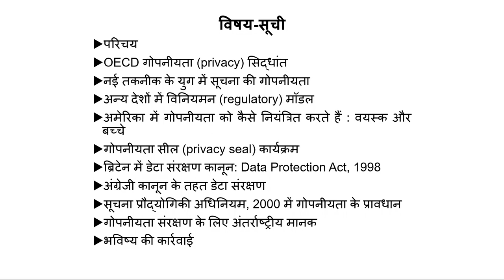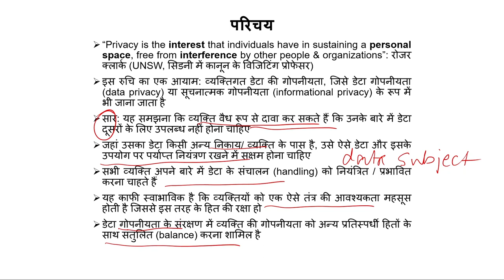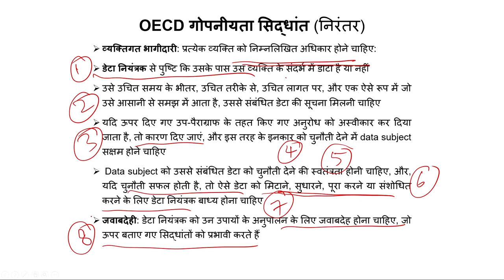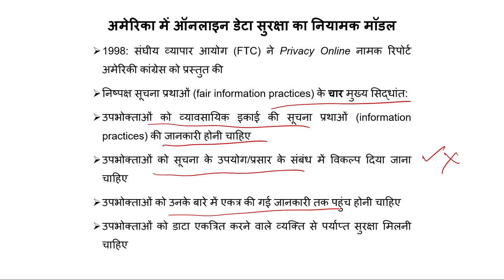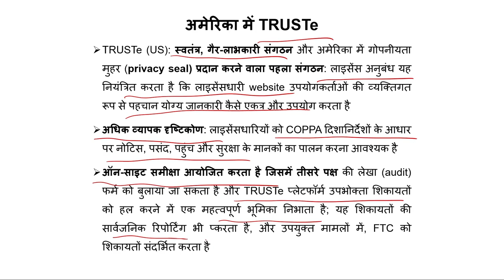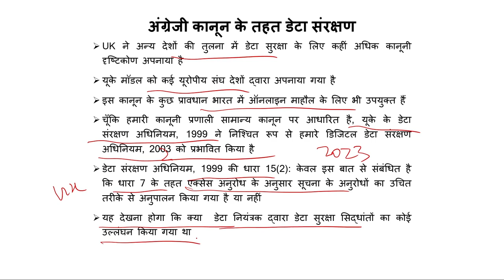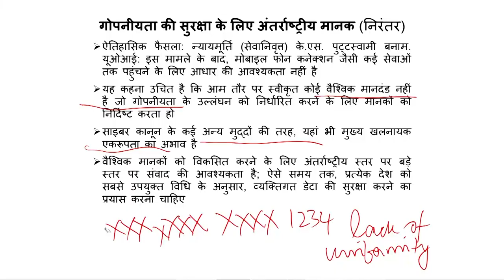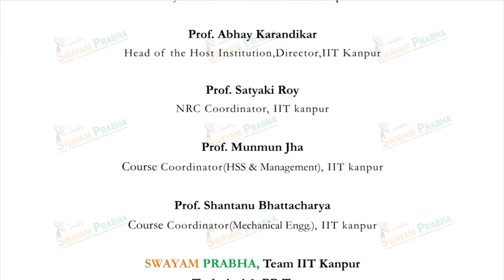ऑनलाइन संदर्भ में व्यक्तिगत डेटा गोपनीयता